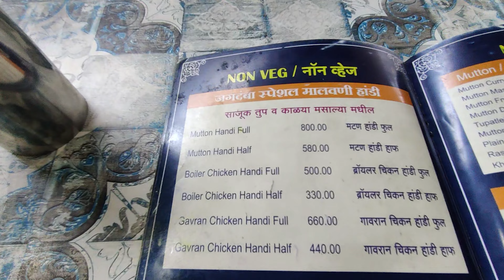Hotel Jagdamba khed-Shivapur UNLIMITED NON VEG THALI Restaurant in Budget Best Dhaba Near Pune